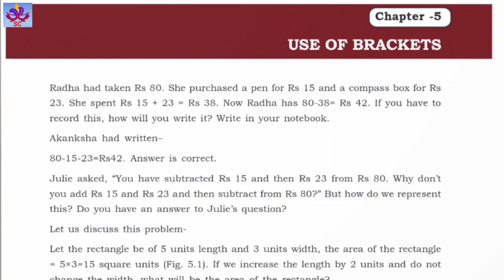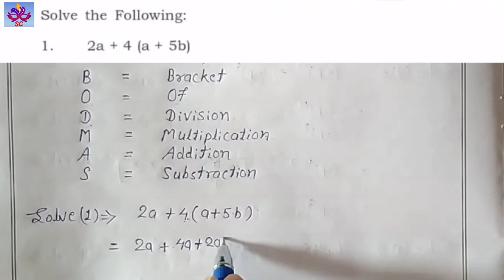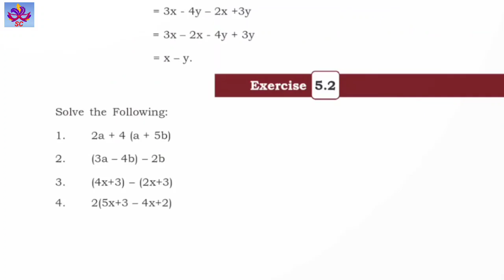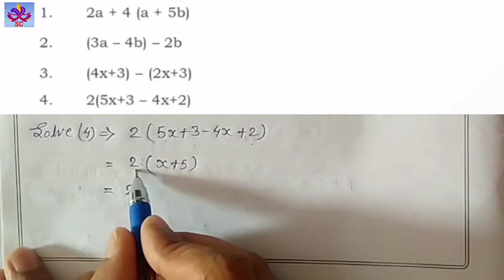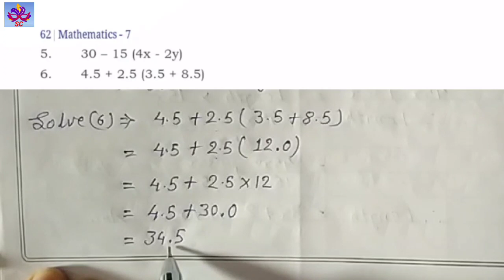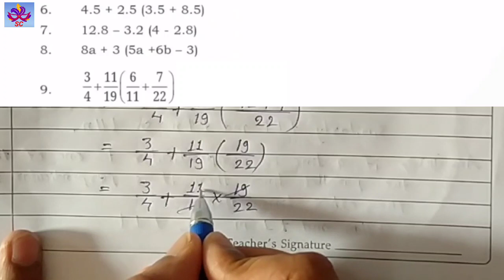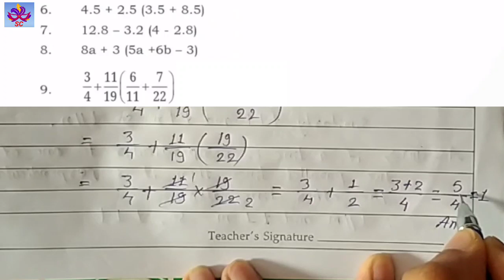sages 7th maths chapter 5 exercise 5.2/cgbse class 7th maths chapter 5 exercise 5.2/ use of brackets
sages 7th maths chapter 5 use of brackets exercise 5.2/ cgbse class 7th maths chapter 5 use of brackets exercise 5.2 / cg board class 7 maths chapter 5 exercise 5.2 / cbse 7th / use of brackets / cbse 7th maths chapter 5 exercise 5.2

Dear students,
                        in this video, I have solved the questions of sages 7th math chapter 5 use of brackets exercise 5.2

sages class 7th chapter 5 use of brackets exercise 5.2?
swami atmanand excellence english medium school class 7 maths chapter 5 exercise 5.2?
cbse class 7th maths chapter 5 exercise 5.2?
use of brackets?
bodmas rules ?
BODMAS RULES?
Bodmas rule?
how can we use brackets in maths statement?
maths statement me brackets ka use kaise karte hain ?
cgbse sages class 7th chapter 5 exercise 5.2?
cgbse class 7th chapter 5 exercise 5.2?